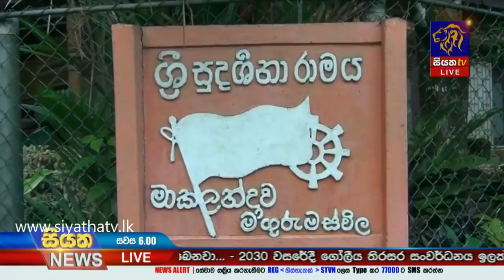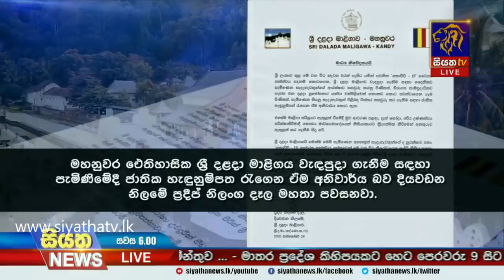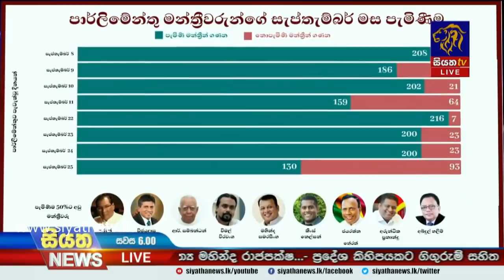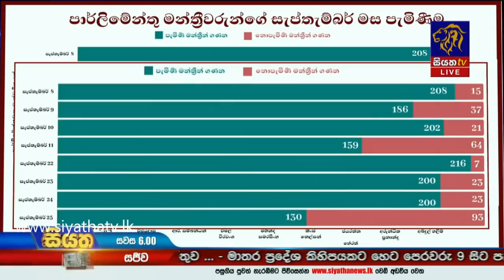Siyatha News | 06.00 PM | 24 - 10 - 2020